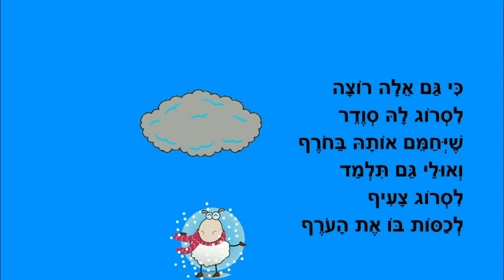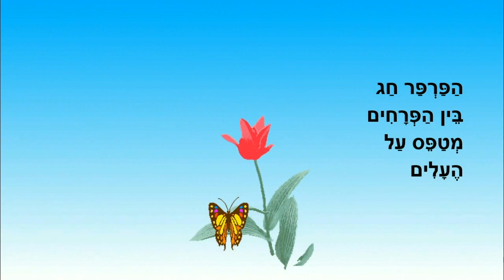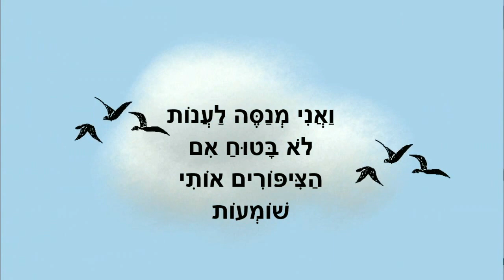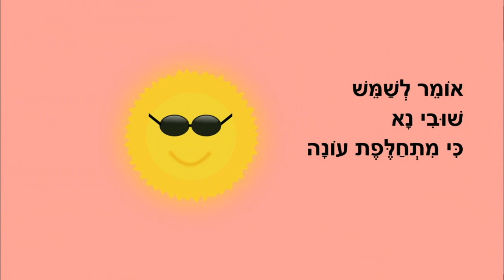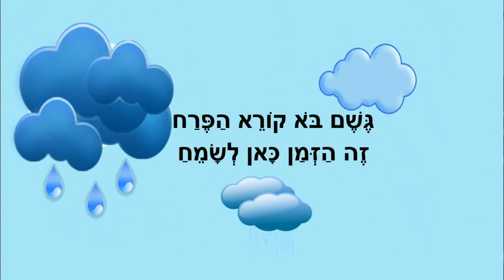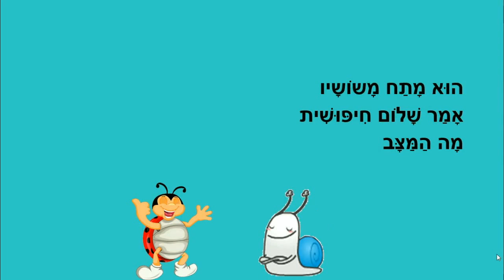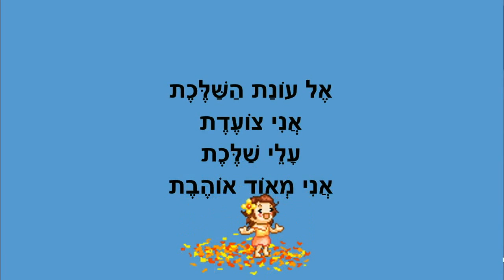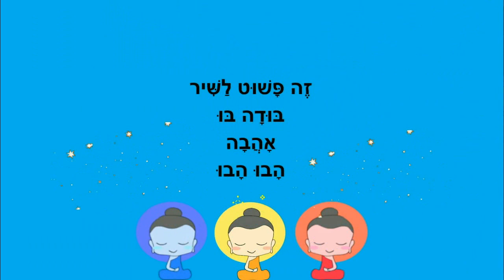סיפורי חורף לילדים - חורף בגינה - כתבה: ריקי זקן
חורף בגינה
סיפורי חורף לילדים